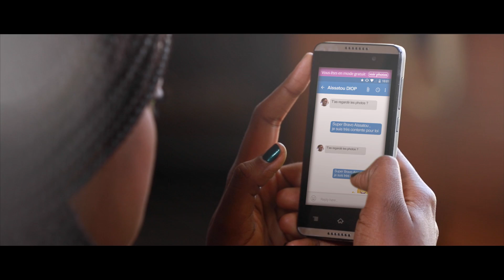FACEBOOK FLEX - TIGO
Grâce à Facebook Flex, Tigo met à la disposition de ses abonnés l'accès gratuit à Facebook après chaque recharge de 100 F de crédit. Pour promouvoir ce nouveau service, Tigo a fait appel à l'agence Voice Africa.